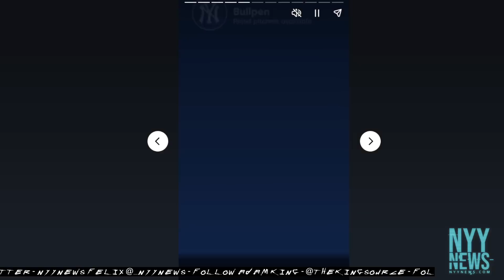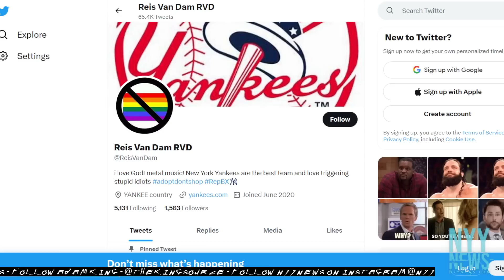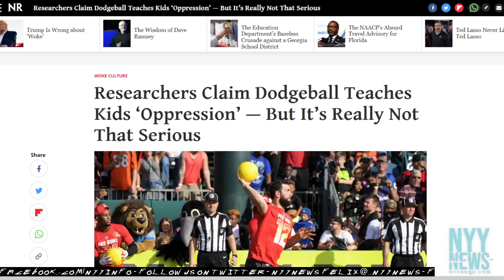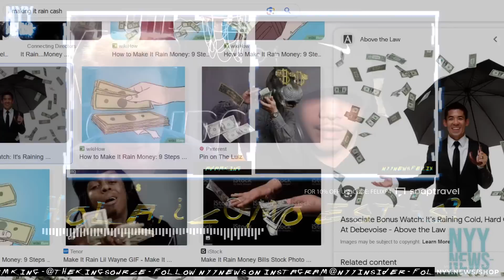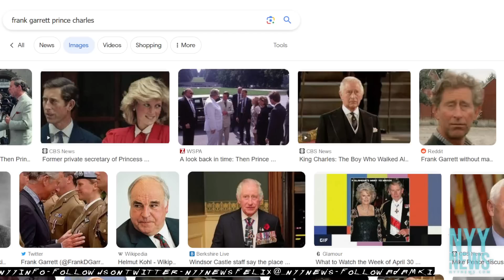Hola, ¿cómo estás?: Aaron Judge Toe Mystery + More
yankees
white sox
mlb